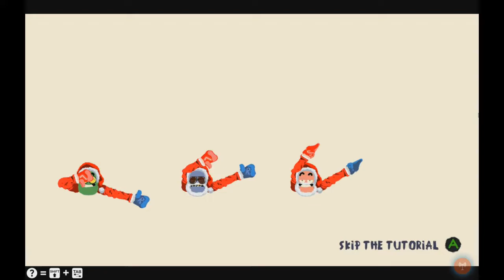A Shocking Surprise!! - Heave Ho - Ep 4 - ft ZloyXP and Dadcraft73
Spinning and electrocution? Just another day at the office.

Heave Ho is an indie game by Devolver Digital Franchise. Up to four players have one goal; to reach the end of each level without falling to certain doom. Using only your arms and what wits you can muster you try to survive this hilarious reality.

"thelounge"
"brazilsamba"